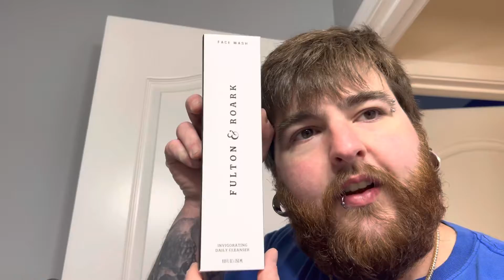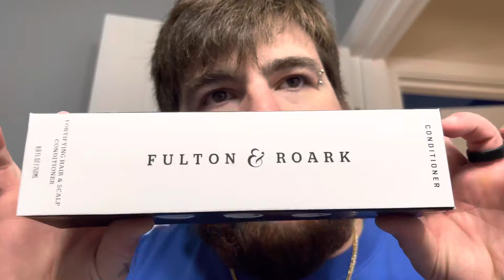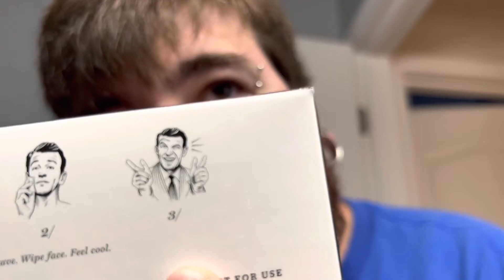Fulton & Roark Mystery Boxes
I missed out last time so I made sure to get one this month! Super cool stuff! Can’t wait to do videos on all the products shown here. Have an amazing day!